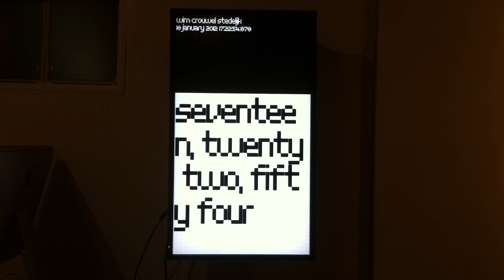Wim Crouwel exhibition / Wim Clock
Designed by Yoshihisa Tanaka & semitransparent Design for the exhibition at limArt, Tokyo